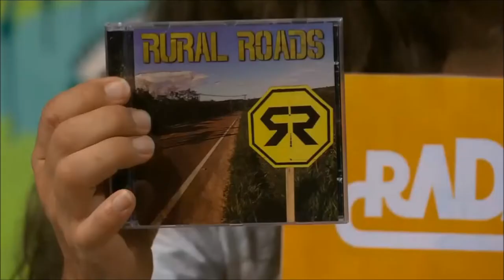Radar | TVE - Rural Roads - 06/12/2019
▶️ Nesta sexta, a banda Rural Roads faz o som ao vivo no Radar TVE.
▶️ Tem ainda nosso tradicional quadro Antenado, com as últimas novidades da música e da cultura pop.
▶️ E tu fica por dentro da programação do Dia da Cultura na UFRGS, um evento que vai reunir arte de diferentes áreas neste sábado, das 12h a meia noite, no Campus Central da UFRGS, em Porto Alegre.
▶️ Tudo isso e muito mais, às seis da tarde, aqui na TVE RS!